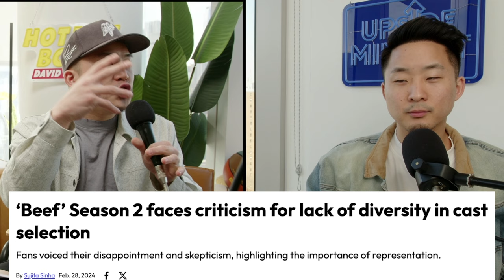BEEF Season 2 Will NOT Have Asians!